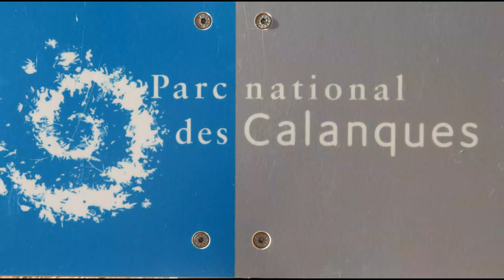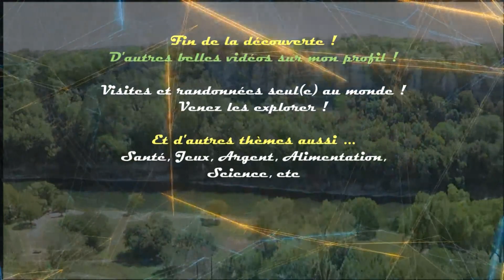❤️ Port Miou, Port Pin, En Vau. BEST OF Cassis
Merciiiiii !

... Versailles, Vosges, Pays Basque, Marseille, Hauts-de-France, Normandie, Loteries FDJ, Ardèche, Aveyron (Grands Causses).